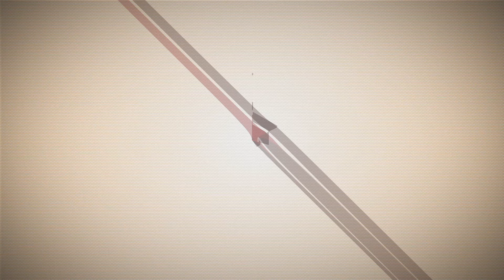Listening in... with Leonardo Jardim ! (ENGLISH VERSION)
As part of a brand new feature on AS Monaco TV, "SUR ÉCOUTE" (“listening in”), Leonardo Jardim has been talking about his origins, his childhood, his methods, and more. A fascinating interview conducted by phone, at the heart of Monaco's Oceanographic Museum. Extracts below.

Welcome to the official channel of AS Monaco.